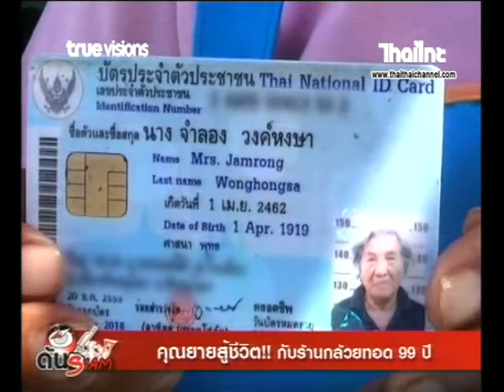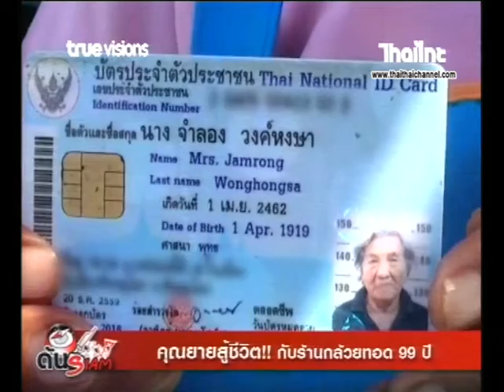ด้นสยาม4ทิศ | คุณยายสู้ชีวิต!! กับร้านกล้วยทอด 99 ปี25/03/62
ด้นสยาม 4 ทิศ พาไปที่ จ.พิษณุโลก  ไปชมความน่าทึ่งคุณยายจำลอง วัย 99 ปี ชาว จ.พิษณุโลก ร่างกายยังแข็งแรง เดินเข็นรถเร่ขายขนมไข่นกกระทา กล้วยทอด มันทอด ฟักทองทอด บริเวณถนนพระองค์ดำ อ.เมือง                       จ.พิษณุโลก ใครผ่านไปผ่านมาก็อย่าลืมแวะอุดหนุนคุณยายกันนะคะ